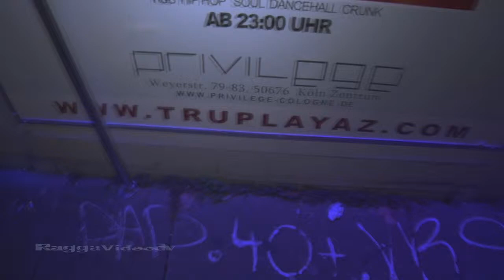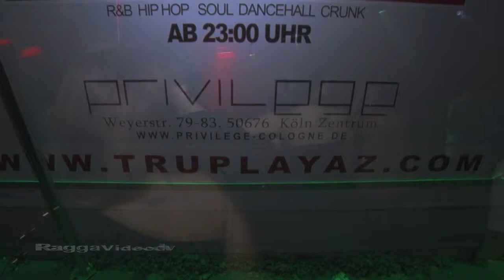Dj Loon-E-Tune Tun up tru playaz..party!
Dj Loon-E-Tune Tun up tru playaz..party!in Cologne Germany